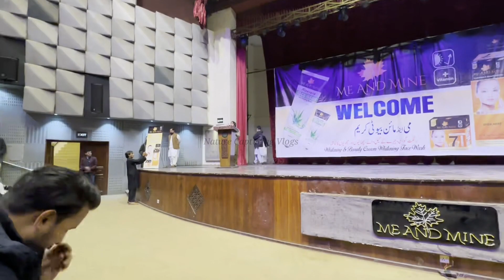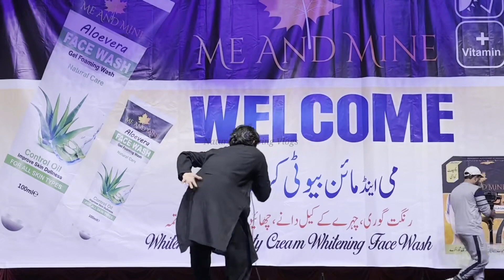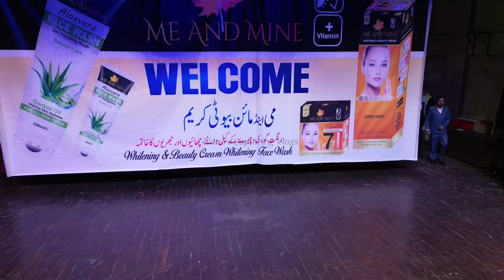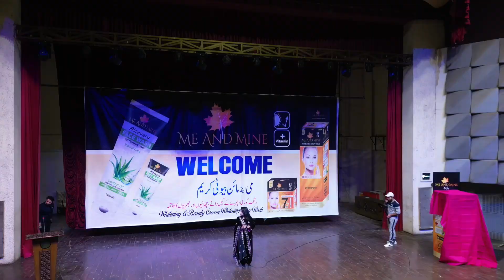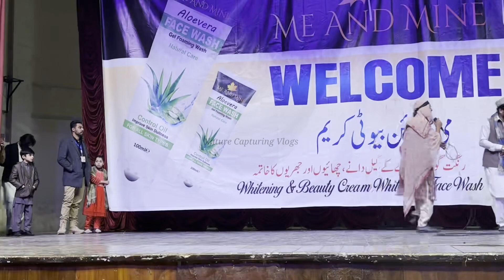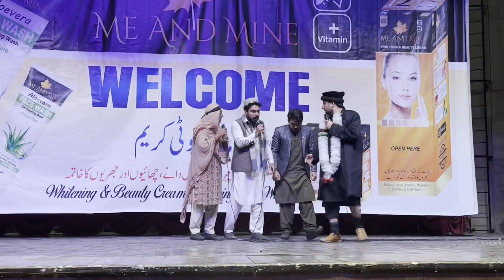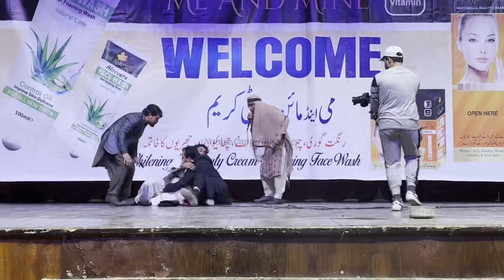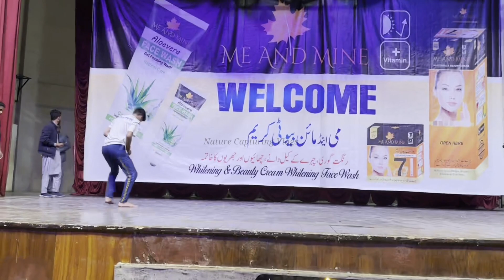Zindabad Vines Launching New Products Came to all kpk YouTuber